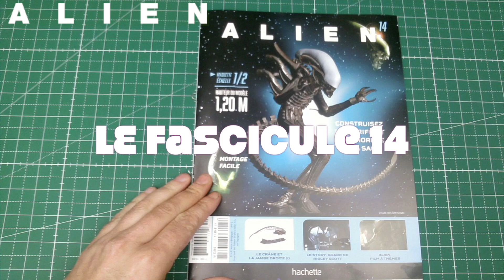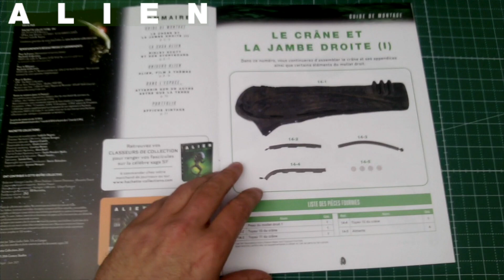ALIEN CONSTRUISEZ VOTRE XENOMORPHE 14 HACHETTE COLLECTION